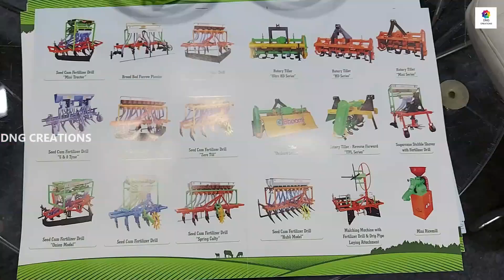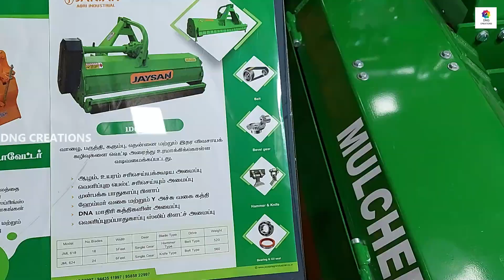Bhoomi Agro Industries | Jaysan Agro Industries | crop cutter | shredder Machine | Baler